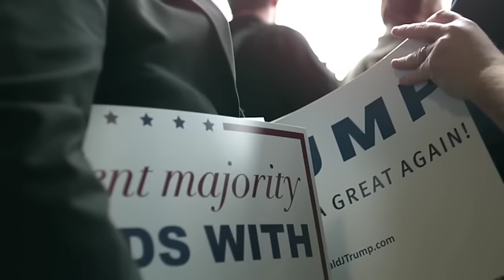Unbelievable! Michael Moore has his red pill moment?